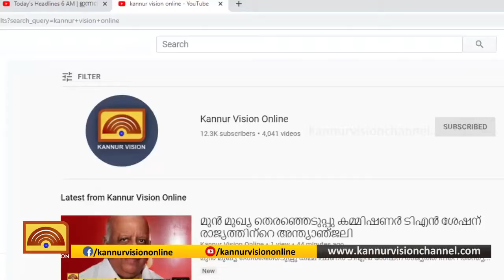വാരത്തെ പാതയോരത്ത് ഔഷധ സസ്യ, പച്ചക്കറി തോട്ടം ഒരുക്കി വിദ്യാര്‍ത്ഥികള്‍